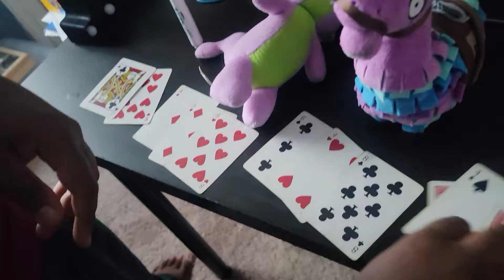Blackjack fatal four way match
Cyan vs Spike vs Llama vs Black